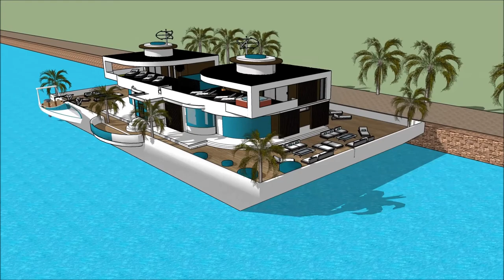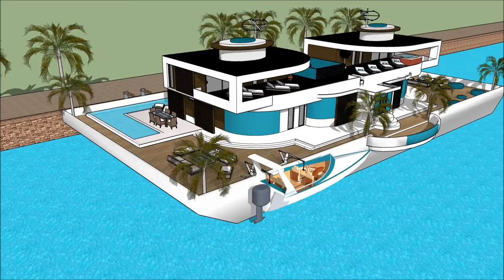HOUSEBOAT DENVER BOAT SHOW 2018 Grand Yacht Luxury Yachting Design Exhibition and expo extravaga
The houseboatzania launching an innovative high-end luxury yacht houseboat home design potentially as a display of exhibition of the HOUSEBOAT DENVER BOAT SHOW 2018  Grand Yacht  Luxury Yachting Design  Exhibition and expo  extravaga.

The collection of the Houseboatzania concept of HOUSEBOAT DENVER BOAT SHOW 2018  Grand Yacht  Luxury Yachting Design  Exhibition and expo  extravaga consists of high luxury and architectural art pieces in minimalism combined with living on the waterfront of the harbour of

The houseboat yacht design has the basis to sustain living with high standards and contemporary structural design at HOUSEBOAT DENVER BOAT SHOW 2018  Grand Yacht  Luxury Yachting Design  Exhibition and expo  extravaga with numerous of prospects for excessive living and celebrating the desire of life worldwide: